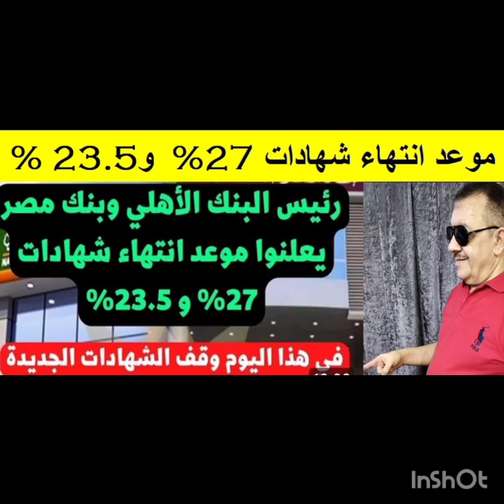آخر موعد لشراء شهادات البنك الأهلي وبنك مصر 27% و23.5% .. الحق اشتري لو ناوي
امتي اكسر شهادة ال19% واشتري شهادة ال 27% واكون كسبان
ايهما افضل شهادات البنك الأهلي 23.5% عائد شهري ام 27% عائد سنوي
ماذا بعد شهادات البنك الأهلي وبنك مصر الجديدة
 27% وهل ده مقدمة للتعويم
بنك مصر والأهلي يطرحان شهادات استثنائية بعائد 27%
طرح بنكا الأهلي ومصر، شهادتي ادخار، بعائد 23% ونصف  شهريًا، و27% سنويًّا، لمدة عام واحد، مع بدء طرح الشهادين أون لاين، بداية من غد الجمعة، وفقا لمصادر مسؤولة.
 طرح شهادات بعائد 23% ونصف
وقالت مصادر حكومية إن بنكي الأهلي ومصر، طرحا شهادة ادخار بعائد 23%، لمدة عام واحد، مع صرف عائدها شهريا.
وتابعت المصادر، أن البنكين طرحا شهادة ادخار أخرى بعائد 27%، يصرف سنويا، موضحا أن عمليات الشراء أون لاين تبدأ غدا الجمعة، مع إمكانية شراء الشهادات من فروع البنوك الاثنين المقبل.
صرف شهادات الـ25%
ويبدأ البنكان، استحقاق شهادات الـ 25% بجميع الفروع التابعة لهم، بعد انتهاء فترة الشهادة المطروحة في يناير 2023، لجمع أكبر سيولة ممكنة من السوق المصرفية.
وحسب مصادر ببنكي الأهلي ومصر، تنفذ عملية صرف الشهادات ذات الفائدة المرتفعة 25% سنويًا للعملاء، والتي بلغت حصيلتها ما يقرب من 460 مليار جنيه، اعتبارًا من أول يوم عمل عقب انتهاء الإجازة الأسبوعية للبنوك يومي الجمعة والسبت المقبلين، وإجازة عيد الميلاد المجيد يوم الأحد المقبل، على أن يتم صرف الشهادات التي تم الاكتتاب فيها يوم 4 يناير 2023 يوم الاثنين المقبل 8 يناير 2024، وسط ترقب الأفراد والمستثمرين حول إمكانية طرح شهادات جديدة بعائد مماثل أو أعلى.
شهادة25%
وفي 4-1-2023، أعلن بنكا مصر والأهلي طرح شهادة ادخارية مدتها عام واحد بفائدة 25% تصرف بنهاية المدة، أو فائدة 22.5% تصرف شهريًا، تم توفيرها منذ بداية العمل بذات اليوم في كافة الفروع والقنوات الإلكترونية الخاصة بالبنكين، في إطار جهود الدولة لمواجهة الأزمة التضخمية وتخفيض معدلاتها.